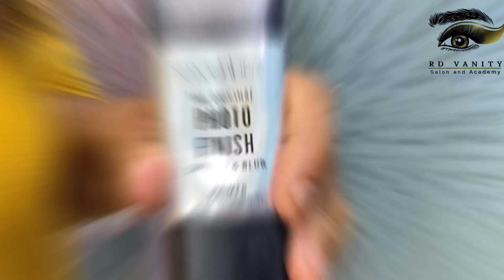25th Anniversary Makeup Look❤️ | RD Vanity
Instagram handler- @rdvanity